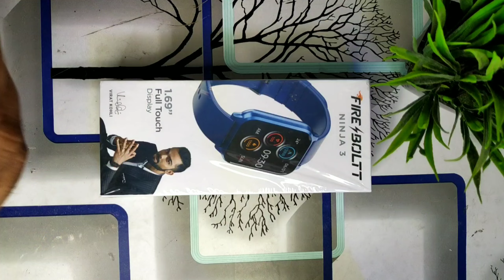Fire Bollt Ninja 3 smart watch Review smart watch under ₹1499 🔥🔥